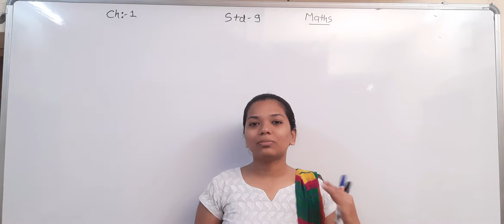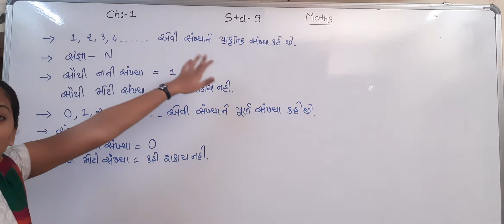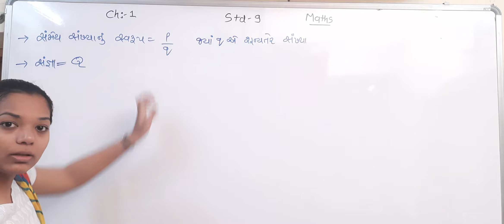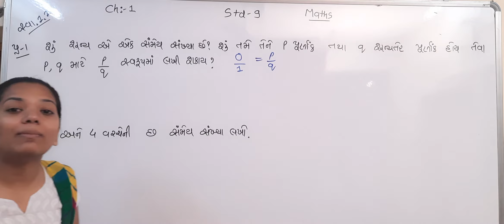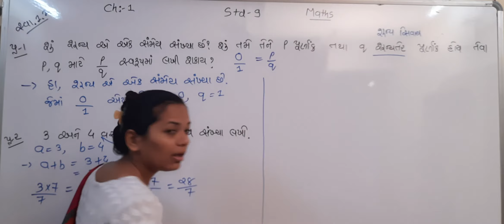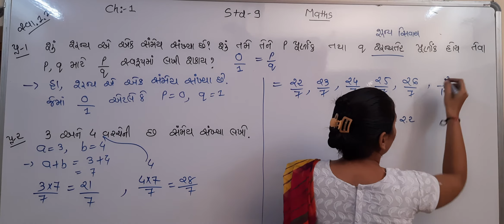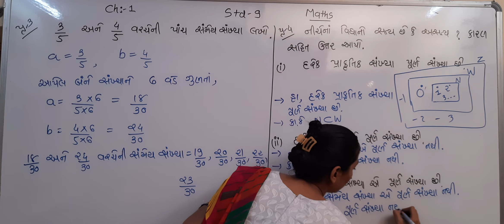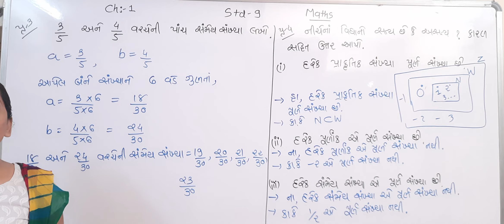# Std 9 # Maths # Chapter - 1 # Lecture - 1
સંખ્યા પધ્ધતિ